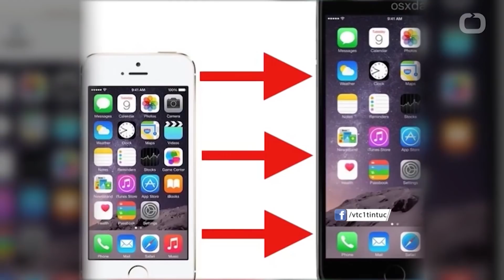Apple: Muốn nhanh phải mua iPhone mới | VTC1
VTC1 | Apple chính thức thừa nhận các bản update mới làm chậm iPhone cũ, làm người dùng phải mua các mẫu iPhone mới.